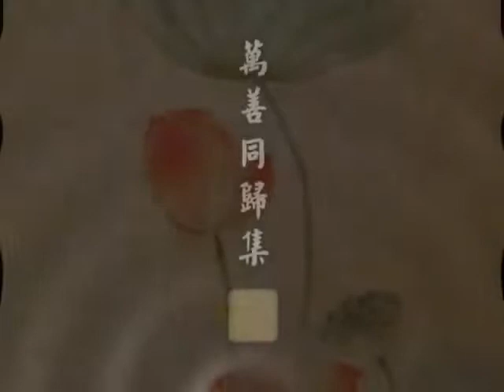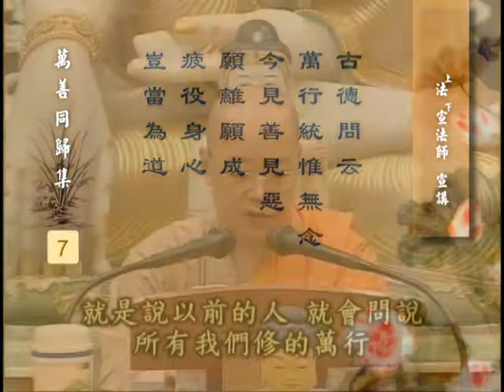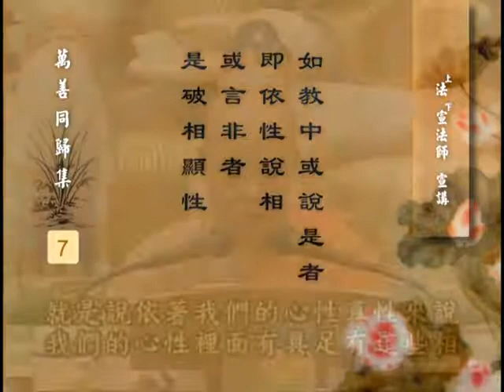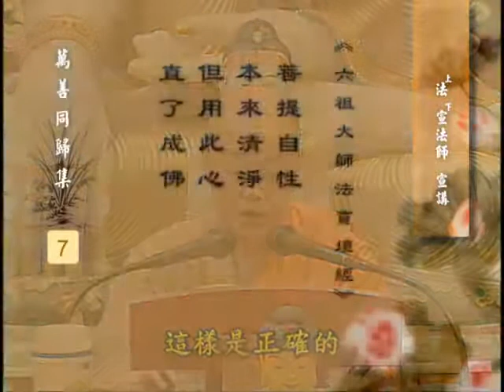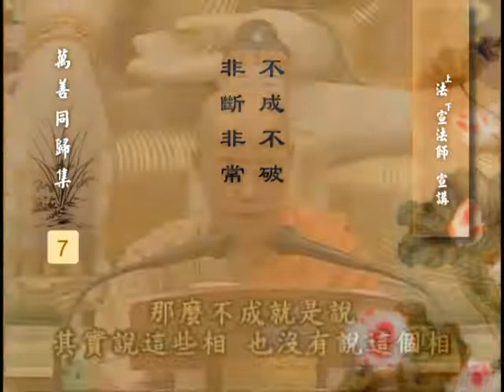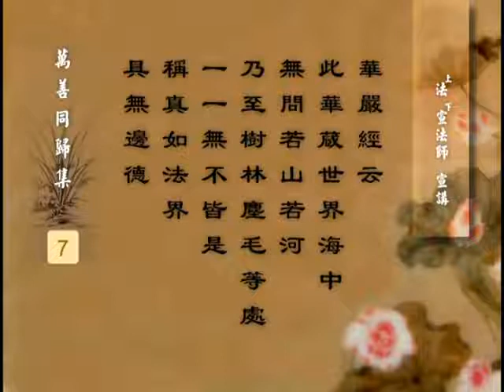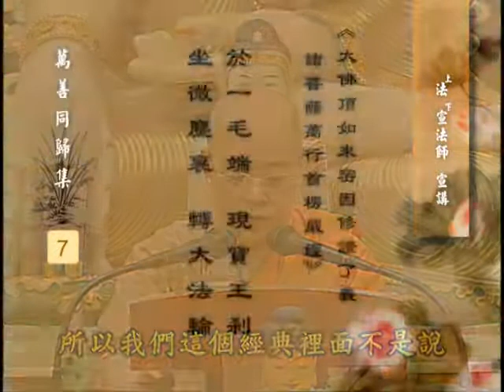第 007 集 永明大师《万善同归集》法宣法师 宣讲